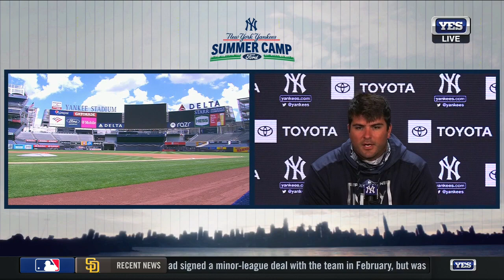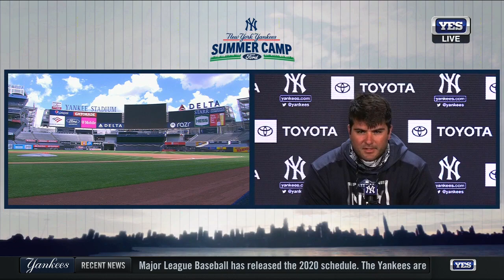Mike Ford Summer Camp Press Conference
Yankees first baseman Mike Ford discusses preparing for the Summer Camp, the new season, dealing with these unique circumstances, and more.